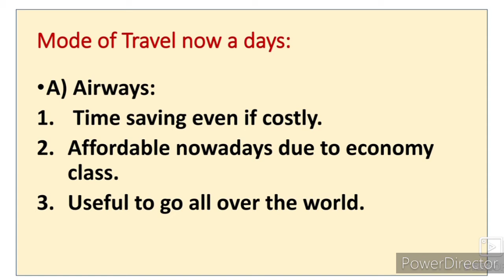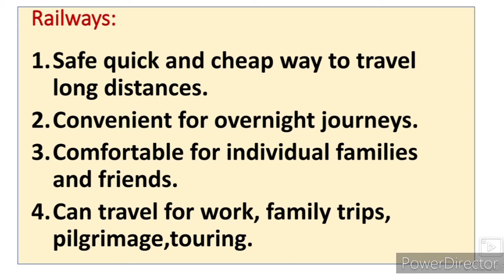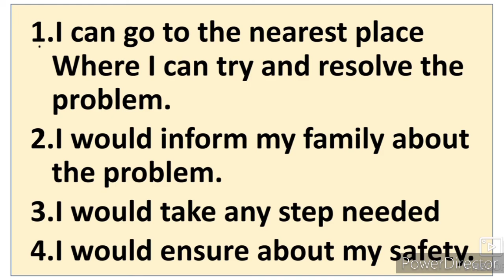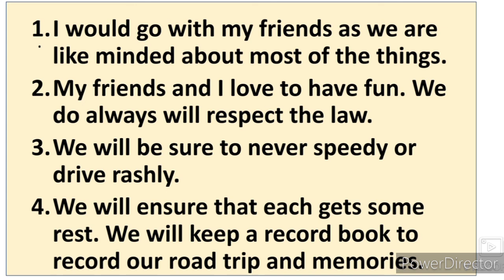12th English Poem 1 Song of the Open Road ICE BREAKERS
12th English 2.1  The Song of the Open road explain Hindi Urdu English Medium State Board Question Answer the song of the Open road appreciation of the poem
video gives you complete information about the poem 2.1 Song of the open road. New syllabus ice breaker. Urdu Medium channel by sir Abdul Sattar Khan provide quality online education for students of 12th class English Poem song of the open road.